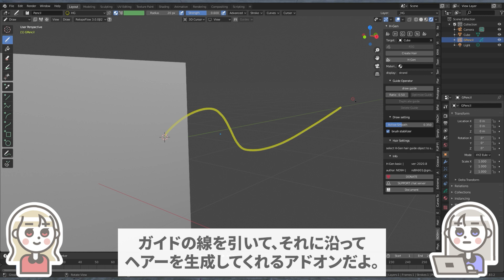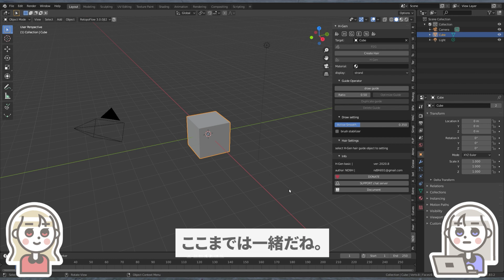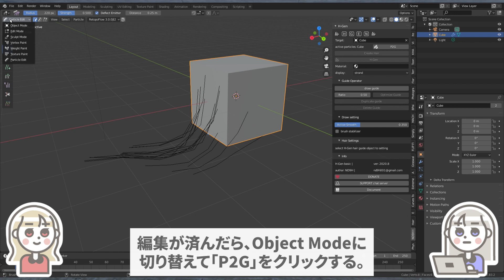ガイドを作って、複雑なヘアーを簡単作成！パーティクルヘアーの作成と編集を支援してくれるアドオン！「HGen」使い方やレビューなど【Blenderアドオン特集19】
まだベータ版ですが、将来に可能性を感じるアドオンです(∩´∀｀)∩

0:00 HGenとは
0:42 気になるお値段
1:00 使い方
1:28 もうひとつの方法
2:24 ガイドの編集

 Blenderは、カーブ（線）を使ってヘアーパーティクルを制御することが出来るのですが、設定の手間が多いです…。
「HGen」は、このあたりの面倒な手続きを自動化してくれている模様。

※動画では「HGen」のことを「エイチジェン」と呼んでいますが、HGenの正しい読み方は、まだわかっていません…

Software version:
Blender 2.9 & 2.83
HGen2020.8 Beta